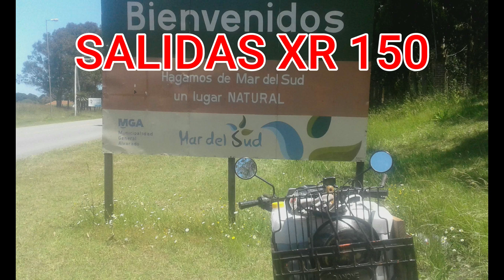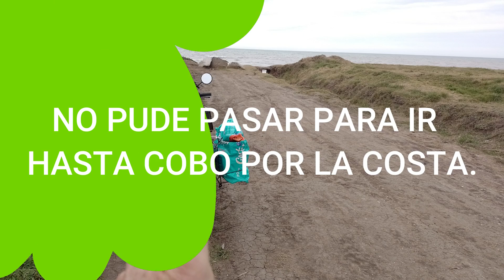Salidas xr 150, termino en el campo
En esta salida, pensaba ir de Santa Clara del Mar a Mar de Cobo por el acantilado, pero en el ultimo temporal el mar se llevo la pasada para hacerlo con la moto y termino en el campo, que es lo que mas me gusta.